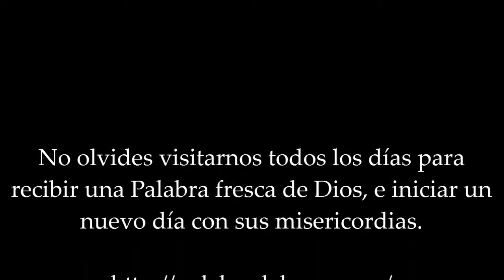27 de agosto ¡ ANIMO....!